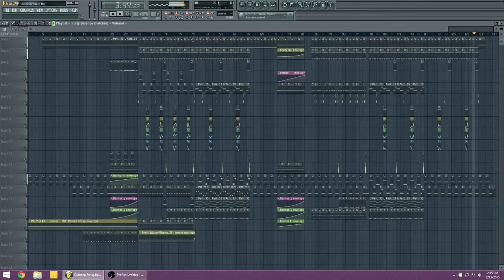Siren (FLP Playthrough) [Dubstep] (Ask About Remixes)